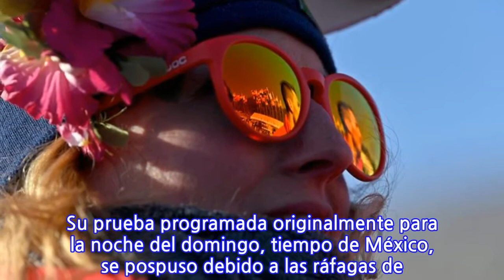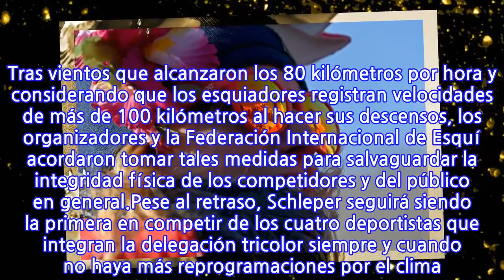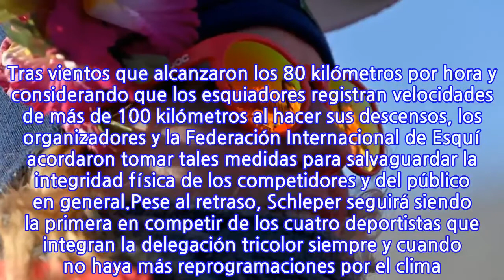La representante mexicana en el Slalom Gigante de PyeongChang se mete a la final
PYEONGCHANG, Corea del Sur – La mexicana Sarah Schleper deberá esperar hasta el 15 de febrero para tomar la salida del Slalom Gigante de los Juegos Olímpicos de Pyeongchang 2018, que ese mismo día dará medallas. Su prueba programada originalmente para la noche del domingo, tiempo de México, se pospuso debido a las ráfagas de viento que se registraron en el Centro Alpino Jeongseon y que ya habían obligado a cancelar el entrenamiento del descenso varonil. Tras vientos que alcanzaron los 80 kilómetros por hora y considerando que los esquiadores registran velocidades de más de 100 kilómetros al hacer sus descensos, los organizadores y la Federación Internacional de Esquí acordaron tomar tales medidas para salvaguardar la integridad física de los competidores y del público en general.Pese al retraso, Schleper seguirá siendo la primera en competir de los cuatro deportistas que integran la delegación tricolor siempre y cuando no haya más reprogramaciones por el clima. Sarah hará su primer recorrido en el lugar 40 de 81 participantes que están inscritas en su prueba, que de ser preliminar se convirtió en una final inesperada para esta veterana de cuatro citas olímpicas y 39 años de edad.